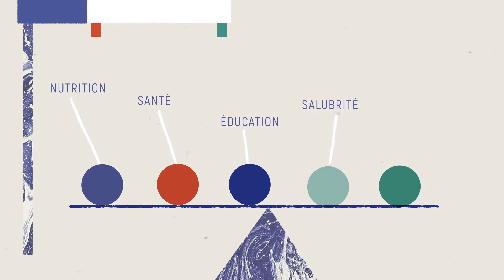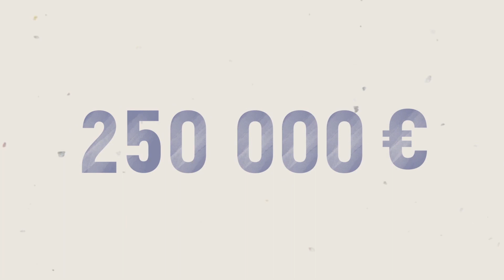Il faut un village... Vidéo du modèle VilllageFXB - C'EST A NOUS avec FXB ! 7 juin 2021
Comment fonctionne la méthodologie VillageFXB: s'attaquer simultanément aux multiples causes de l'extrême pauvreté.

60 minutes d’immersion au cœur de l’association François-Xavier Bagnoud (FXB) pour découvrir son modèle unique, rencontrer celles et ceux qui se battent tous les jours contre la pauvreté et les soutenir.